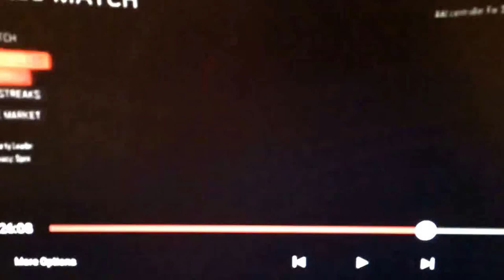GETTING BUZZCUT IN A COMMON SUPPLY DROP!!!!!!